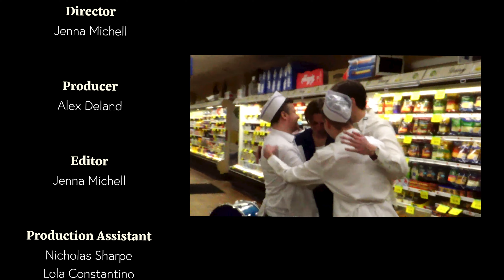Carter Brady - Grocery Store (Official Music Video)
From the album 'Shopping Cart' // Available Now

Actors/Band Members: Carter Brady, Sammy Wags, Michael Iaciofano, Ryan Datino

Special Thanks: Manor Market

Written, co-produced, and performed by Carter Brady
Co-produced, mixed and mastered by Sammy Wags
Engineered by Carter Brady and Sammy Wags

Lyrics:

Meeting you was so exciting but it kills me not to stay
Feeding off the time it takes me to rethink my mind away
Oh no, it goes, away
Come down, to me, and stay

Walked inside my grocery store
And all it did was stop the wandering
Talked it out right by the door
Falling rid of what was troubling

And all I did was not find anything
Not find anything

Treating you with much respect will be a good thing 'long the way
Be an adult when I'm telling you that we are not erased
Uh oh, it drives, me insane

Not find anything
Not find anything
Not find
Anything